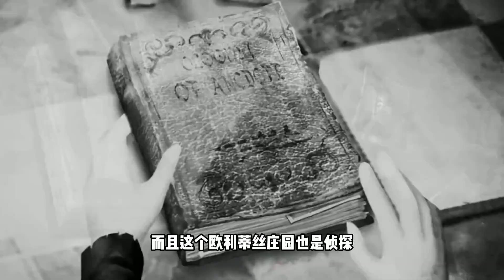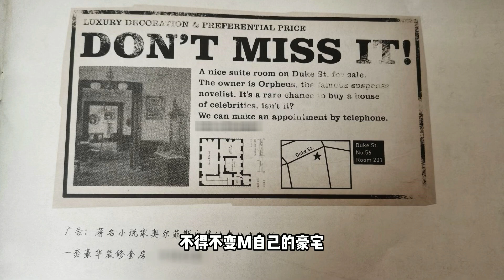第五人格Identity V：侦探“误杀”了在找的小女孩？放火烧庄园的是他！【追梦大男孩解说】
第五人格解密！什么？小女孩是侦探“误杀的”？
大男孩是一个喜欢玩第五人格的普通玩家。

每天更新好玩的游戏视频，播报第五人格第一手资讯！

第五人格 第五人格解密 追梦大男孩 解密 我们强调了视频内容的合规性，绝对没有任何违反规定的行为。